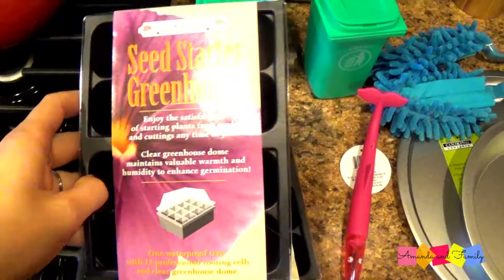Dollar Tree Haul (Valentine's Day Stuff and More!)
Today I show you my Dollar Tree Haul. I picked up Valentine's Day stuff and more, but I'm not using the Valentine's Day stuff in the way you think... I hope you enjoy the video!

My name is Amanda. I am a wife, a new mom and a woman working outside of the home. I have a household to maintain whether it is through cleaning, budgeting, projects or planning dinner. I invite you to join me as I try to figure out how to manage life.